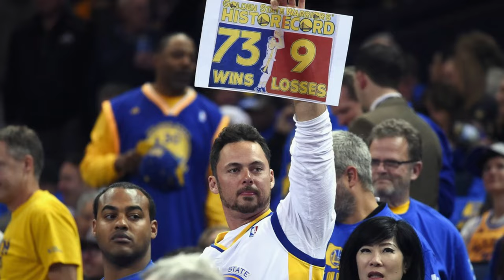I quintetti del millennio: Golden State Warriors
Come sarebbe il quintetto ideale dal 2000 a oggi dei Golden State Warriors?